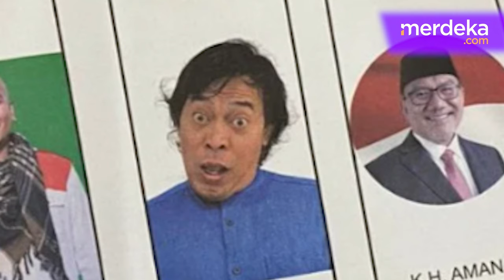Terungkap! Pengakuan Komedian Komeng di Balik Foto Kertas Suara DPD Viral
MERDEKA.COM - Alfiansyah Bustami Komeng atau yang karib disapa Komeng mengungkap kisah di balik foto nyeleneh-nya yang digunakan pada surat suara Pemilu 2024.

Foto wajah Komeng yang menuai gelak tawa tersebut ia gunakan sebagai profil foto Daftar Calon Tetap DPD untuk Dapil Provinsi Jawa Barat.